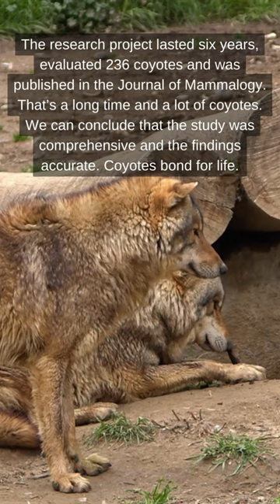Coyotes True or False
We love this Mexican handcrafted coyote!